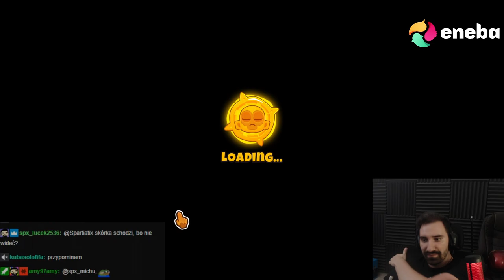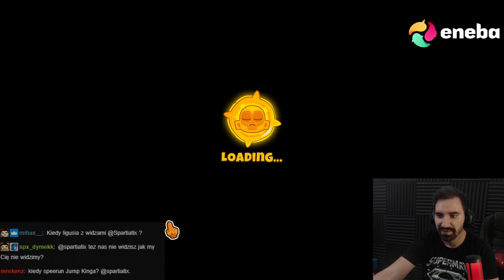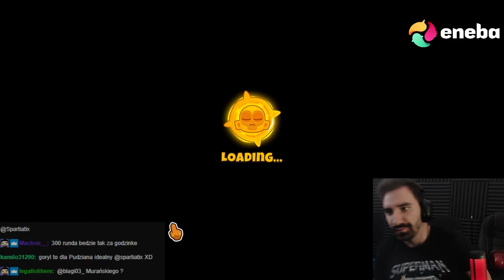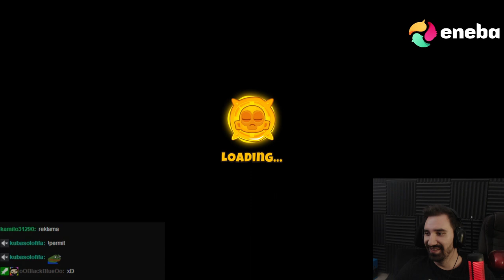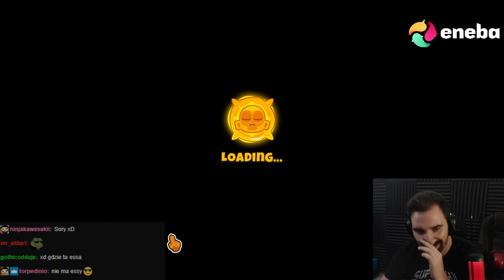NOWY REKORD W MAUPKACH! 300 RUNDA i PARAGONY NA 100 LVL *GIGA EMOCJE* ale jakość niedomaga 😥